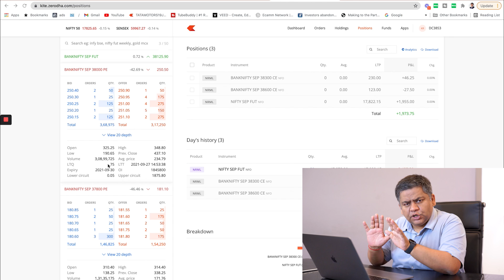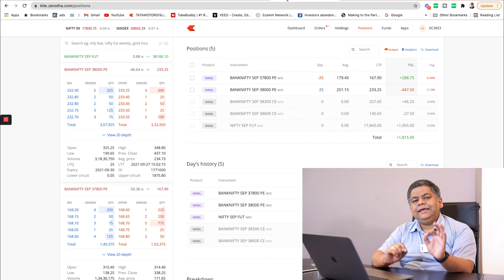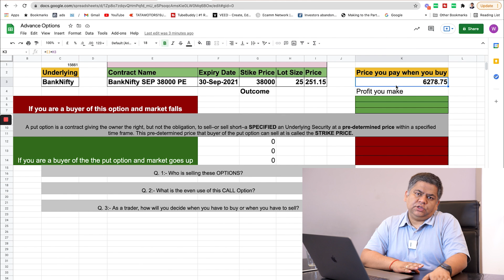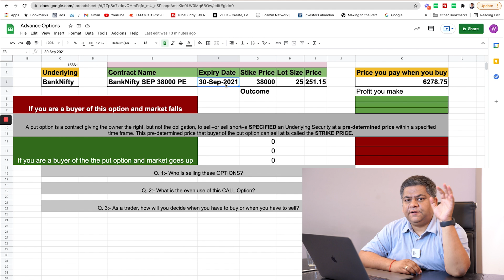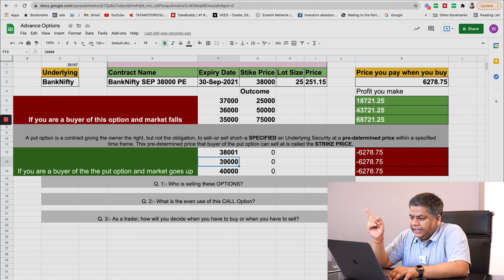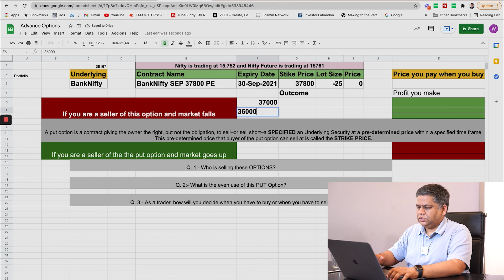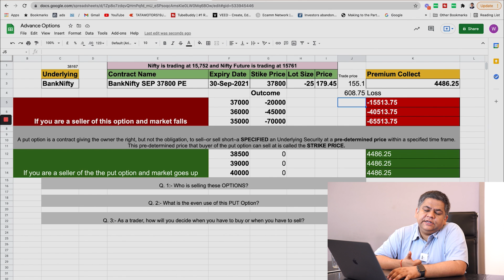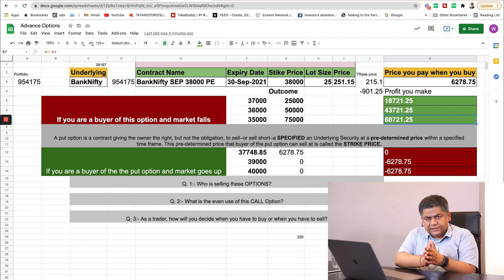Options trading for beginners in hindi - Put Options explained.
Join Our 6-Months Personalised Mentorship Program!
We offer a result-oriented, 6-months mentorship program on options trading, designed to help you master strategies, build confidence, and achieve consistent results.

If you're serious about learning and committed to success, apply now by filling out this form:

Seats are limited, so don’t miss this opportunity to learn directly under my guidance!